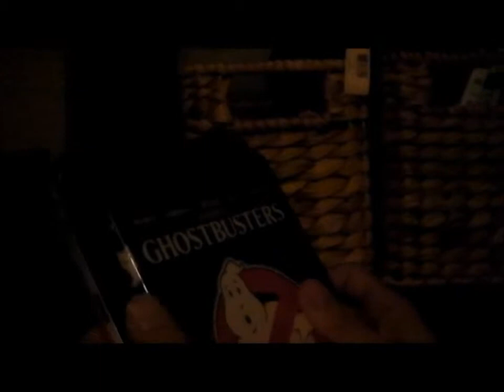B-Movie Club, ep. 10: Big Trouble in Little China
UPDATED! In episode 10, Kevin and Torrey discuss the 1986 film, Big Trouble in Little China. Tweet any comments, favorite quotes/scenes, or movie suggestions to @thebmovieclub.